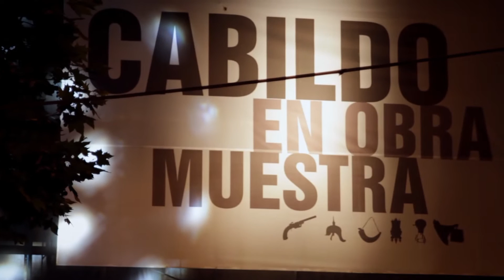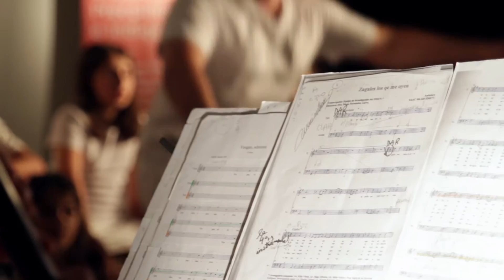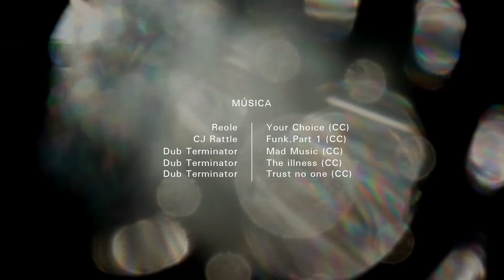Museos en la Noche 2014 - 10 años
Música_

Artista: Reole
Pieza: Your choice
Disco: Ya heard me

Artista: CJ Rattle
Pieza: Funk Part 1

Artista: Dub Terminator
Pieza: Mad Music
Disco: Dub Terminator Instrumentals

Artista: Dub Terminator
Pieza: The illness

Artista: Dub Terminator
Pieza: Trust no one